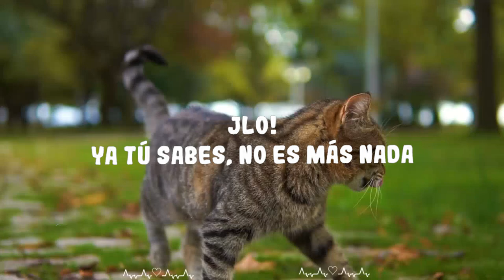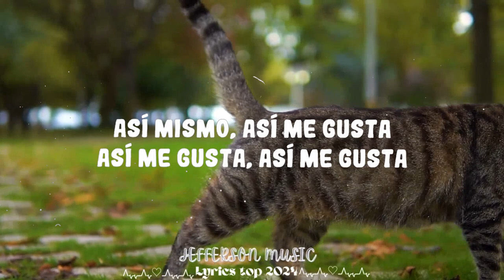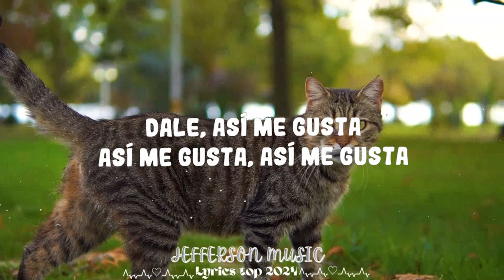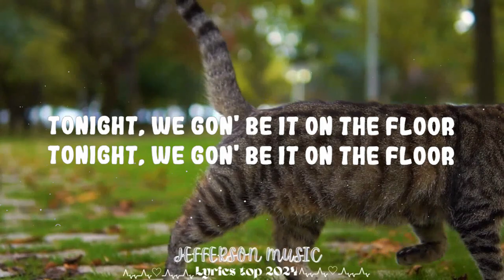Play List || Jennifer Lopez - On The Floor ft. Pitbull || Francis Music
Follow Jennifer Lopez:

(Lyrics):
[Intro: Pitbull & Jennifer Lopez]
JLo!
Mr. Worldwide!

La-la-la-la-la-la-la-la-la-la-la-la-la-la
La-la-la-la-la-la-la-la-la-la-la-la-la-la
La-la-la-la-la-la-la-la-la-la-la-la-la-la
Tonight, we gon' be it on the floor
La-la-la-la-la-la-la-la-la